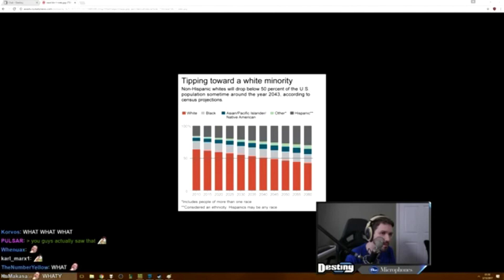Jon, You silly bitch!